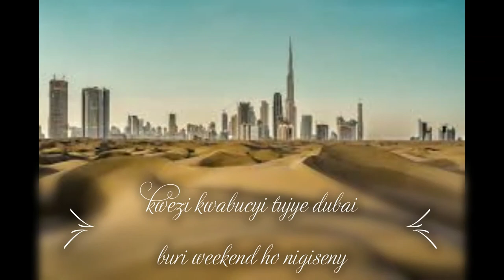wolf diller ukuntu ft stonehood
ubone igoma nyishi brox